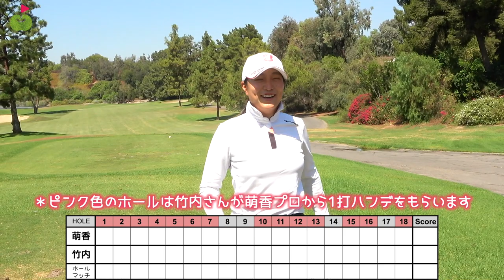これぞプロの技！独特なねちっこい芝のアプローチを完全に制す！！【ゴルフ合宿 IndustryHills①】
萌香ちゃんがトーナメントの合間をぬってLAにゴルフ合宿に来ました！
スコアイーブン以上は$200、ホールマッチ勝ったら$100賞金！

♣本日のゴルフ場:Industry Hills Golf Club Ike course